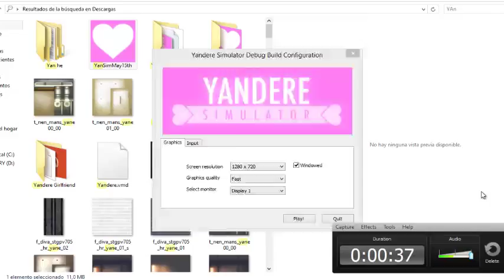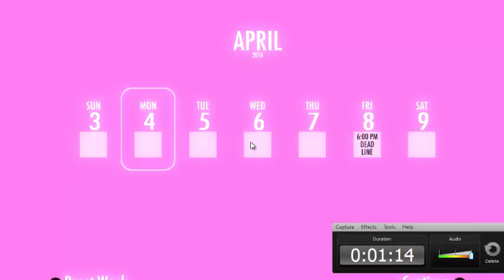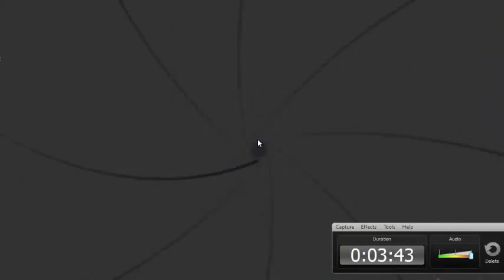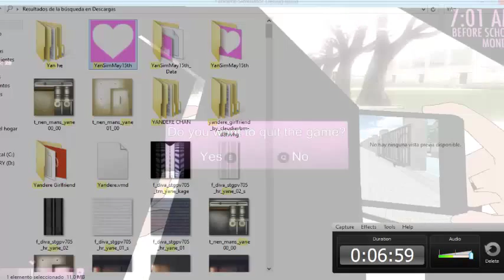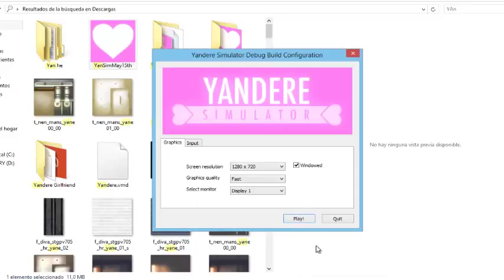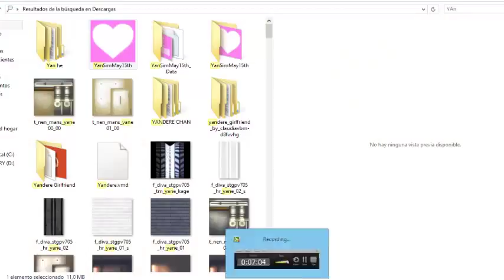[Gameplay] Yandere Simulator , MIRA MY ASS SEMPAIIII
:´D especial de cumpleaños , gracias por los que se acordaron , hoy es mi cumple